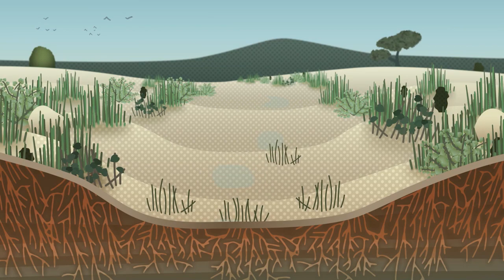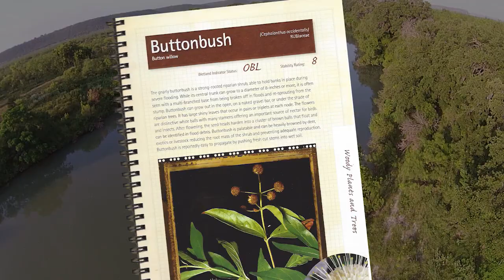Blanco River Flood - Riparian Recovery (Full Feature, 2015)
This video shares an overview on Blanco River flooding impacts in 2015 and opportunities for more protective Hill Country River land stewardship.

Timestamps:
00:00 - Challenges - 2015 Wimberley Memorial Day Flood
01:59 - Riparian overview and benefits of good stewardship
05:04 - Riparian threats
09:48 - Riparian solutions to flooding